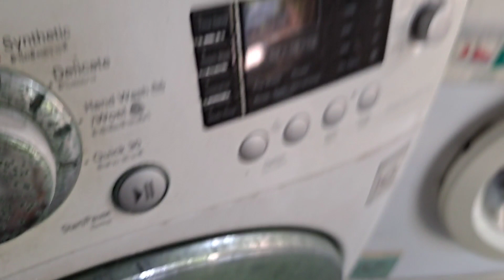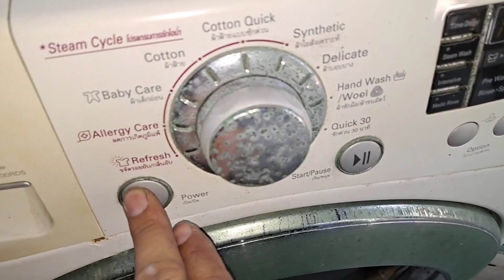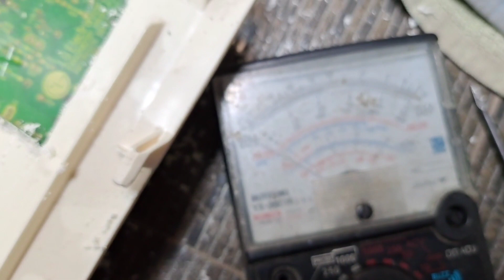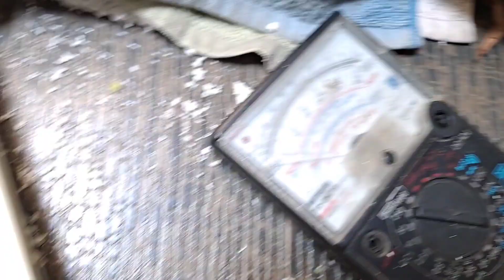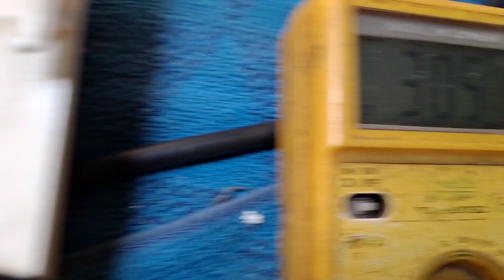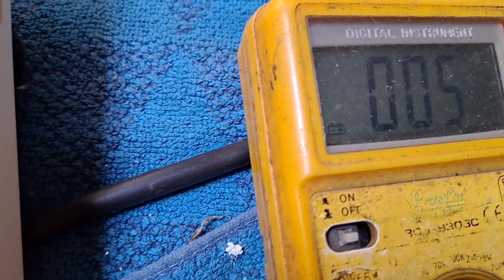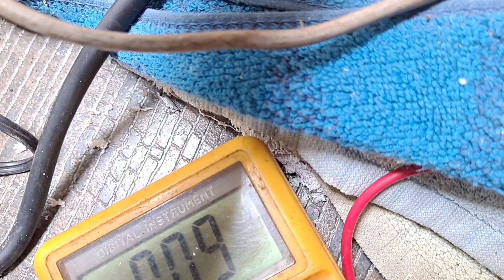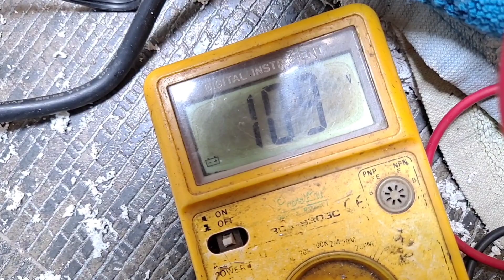ช่างแมวตรวจเช็คซ่อมเครื่องซักผ้าฝาหน้า LG INVERTER รุ่น WD-14030RDS อาการเปิดไม่ติด EP1